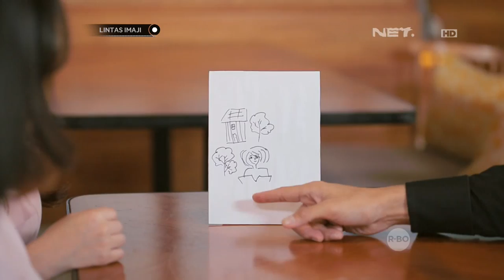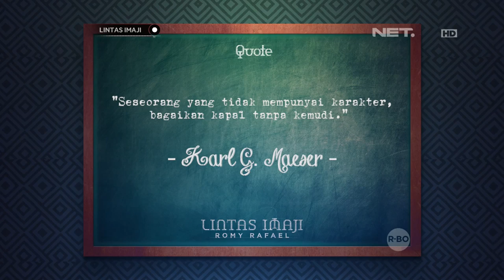Lintas Imaji -Reaksi Mimin, Taskya, dan Sally Saat Romy Rafel Berhasil Menebak Gambar Mereka (2/3)